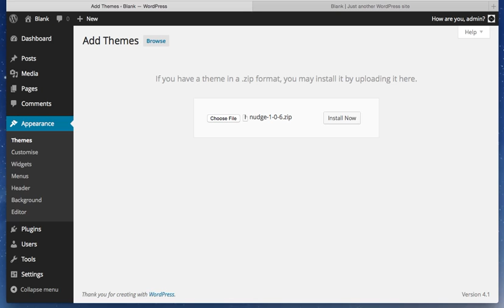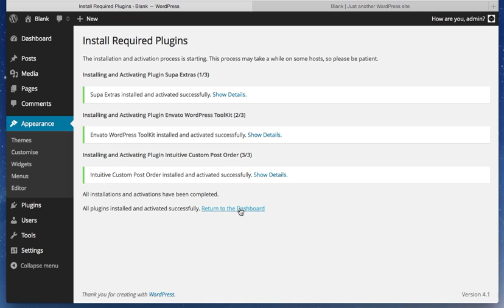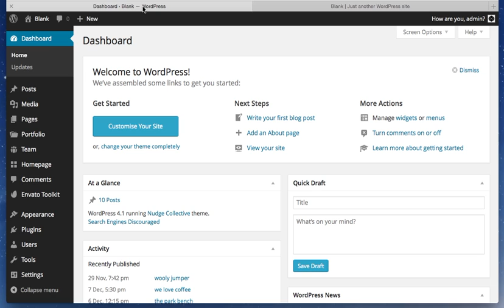Nudge WordPress Theme: How to install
How to install Nudge WordPress Theme